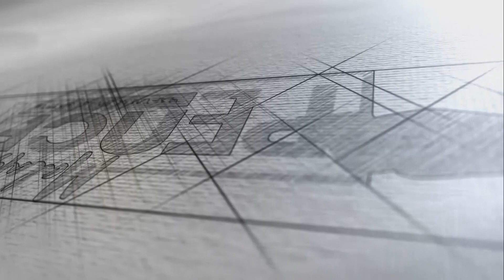Malatya Pencere Gazetesi Tanıtımı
'Malatya'ya birde bu pencereden bakın.'